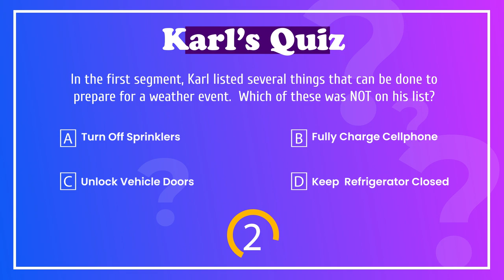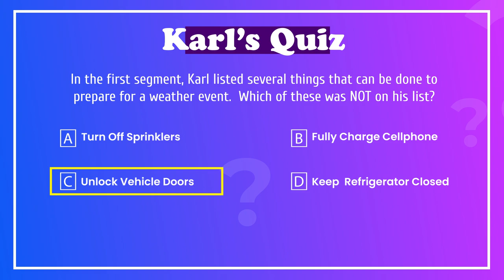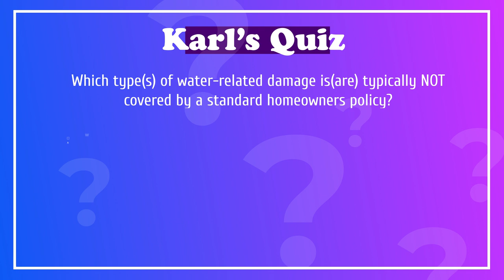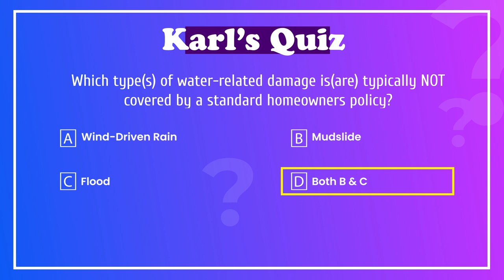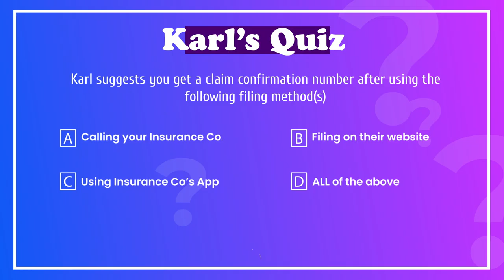"Stormproof Your Life: Navigating Insurance Claims in Extreme Weather" Insurance Hour 02-09-2024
The "Insurance Hour" podcast episode from February 9, 2024, hosted by Karl Susman, covers essential tips and advice on managing insurance claims following severe weather events affecting both the West and East coasts of the United States. The show focuses on practical steps for policyholders to prepare for and respond to storms, including how to safeguard properties, manage power outages, and deal with vehicle protection. Additionally, it offers guidance on when to file insurance claims, emphasizing the importance of understanding policy specifics in the face of increasing weather-related challenges and the intricacies of dealing with claims adjusters. The episode serves as a comprehensive guide for navigating the complexities of insurance claims during catastrophic events, with an underlying message of kindness and patience towards claims adjusters.

Insurance Hour is hosted by renowned insurance expert Karl Susman. Karl is a frequent guest on television stations such as ABC, CBS and FOX, and now his popular radio program is syndicated across several key radio stations throughout California.

Listeners can now tune in to Insurance Hour on:
-- KMET 1490 AM & 98.1 FM
-- KALZ 1400 AM
-- KZSB 1290 AM
-- KFIV 1360 AM
-- KSTE 650 AM

In addition to traditional radio, Insurance Hour has embraced the digital age. The program is available on several popular streaming platforms, ensuring that listeners can access the show at their convenience.

Audiences worldwide can now enjoy Insurance Hour at InsuranceHour.com, on YouTube, Amazon Music, Tuneln, Alexa, Apple Podcasts, and the iHeartRadio app.